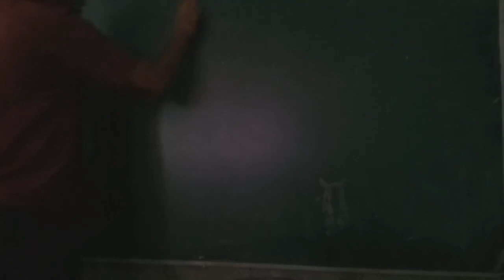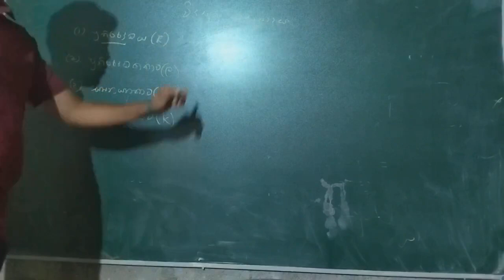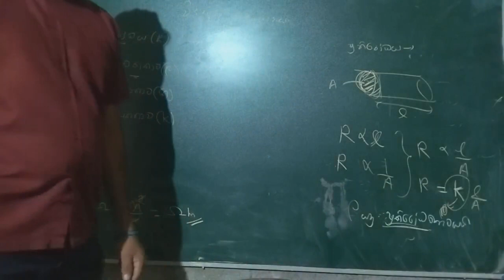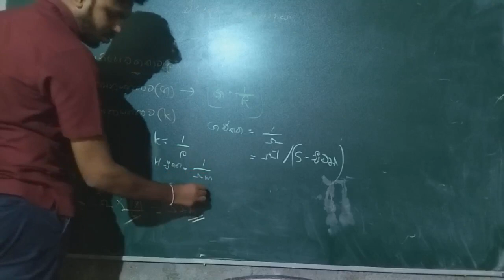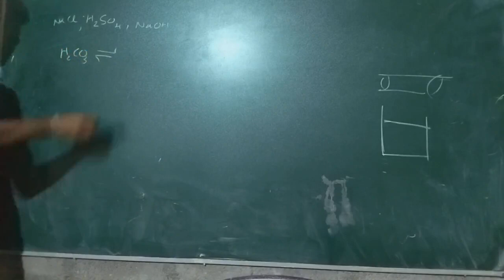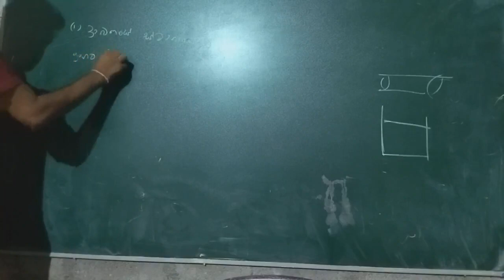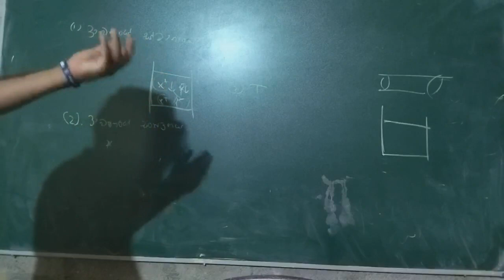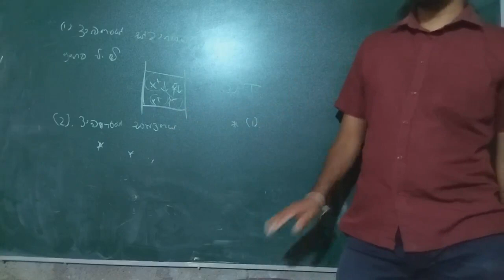විද්‍යුත් රසායනය 01